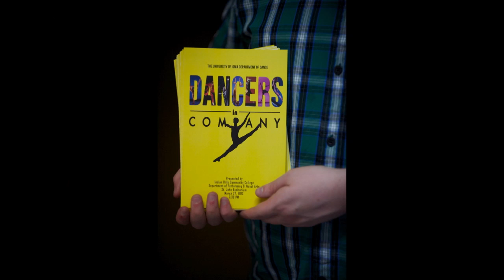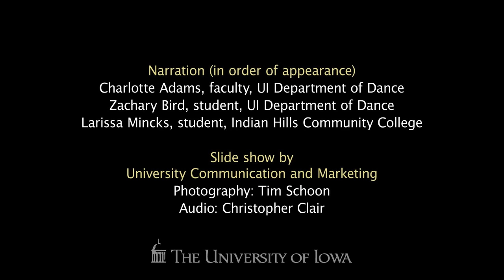A day with Dancers in Company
Dancers in Company, the University of Iowa Department of Dance's resident touring company, is traveling throughout Iowa and the Midwest this spring, performing live concerts and lecture demonstrations for audiences of all ages. The troupe's visit to Indian Hills Community College in Ottumwa, Iowa, included a master class and a free public performance.